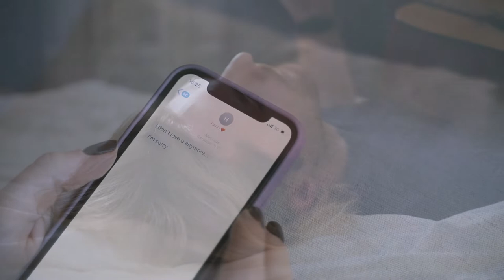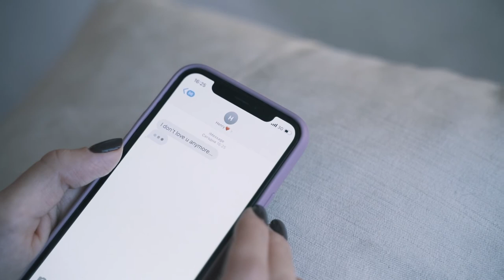THE TRUTH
When you realize your relationship is spiraling out of control. Even though it's appears so close you can't fix it and their is nothing you can do about it!